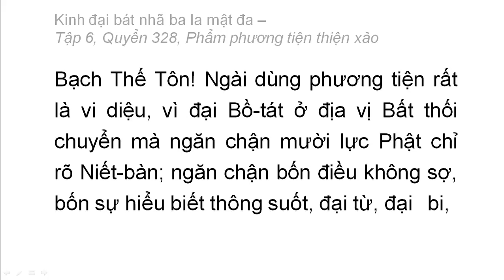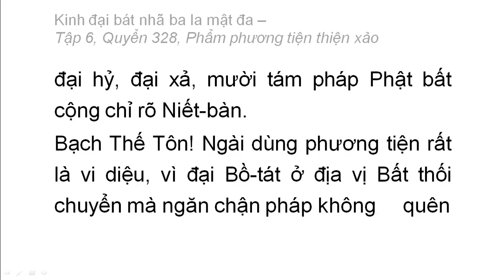Quyển 328: Kinh đại bát nhã ba la mật đa - Phẩm phương tiện thiện xảo (rất hay) (328/600) (18)